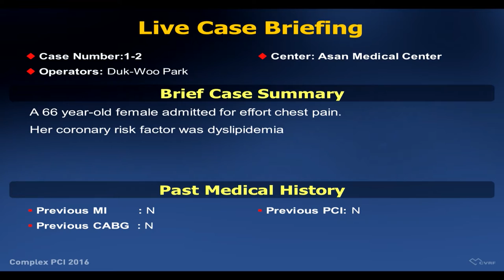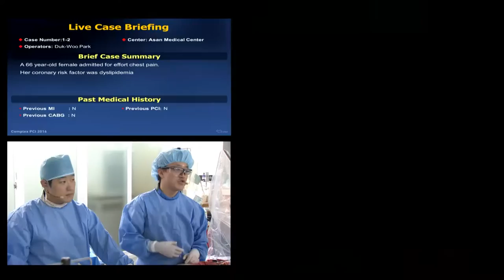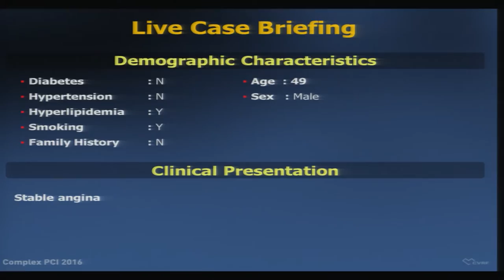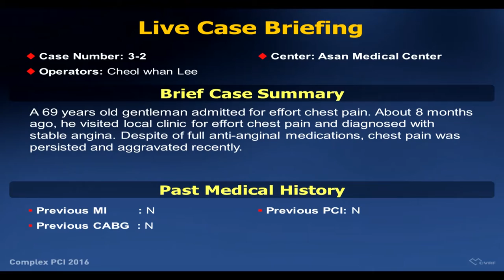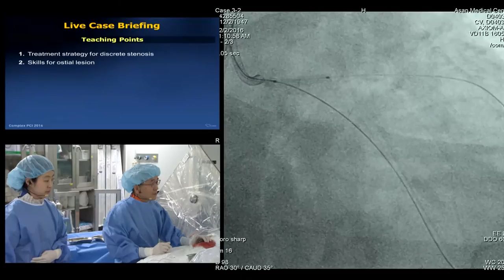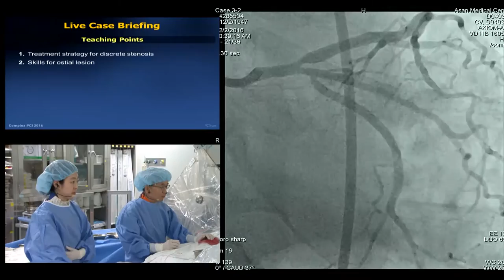Complex PCI 2016_Live Case Demonstration (2/4)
December 2 (Fri), 2016
8:30 AM~4:25 PM

Operators:
Jung-Min Ahn / Asan Medical Center, Korea (Republic of)
Myeong-Ki Hong / Severance Hospital, Korea (Republic of)
Bon-Kwon Koo / Seoul National University Hospital, Korea (Republic of)
Cheol Whan Lee / Asan Medical Center, Korea (Republic of)
Seung-Whan Lee / Asan Medical Center, Korea (Republic of)
Duk-Woo Park / Asan Medical Center, Korea (Republic of)
Seung-Jung Park / Asan Medical Center, Korea (Republic of)

Imaging Interpreters:
Mineok Chang / The Catholic University of Korea, Seoul St. Mary’s Hospital, Korea (Republic of)
Young Joon Hong / Chonnam National University Hospital, Korea (Republic of)
Soo-Jin Kang / Asan Medical Center, Korea (Republic of)
Jung-Sun Kim / Severance Hospital, Korea (Republic of)